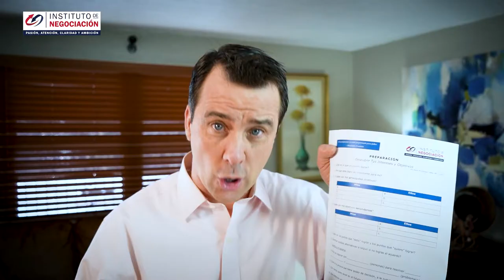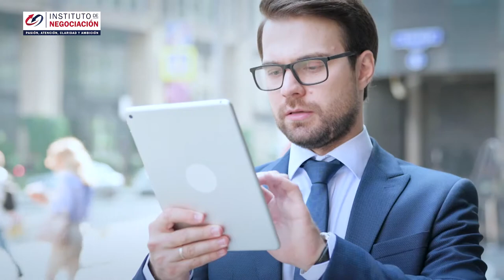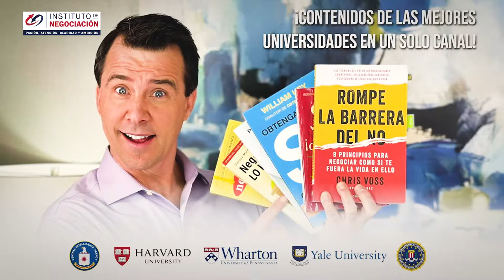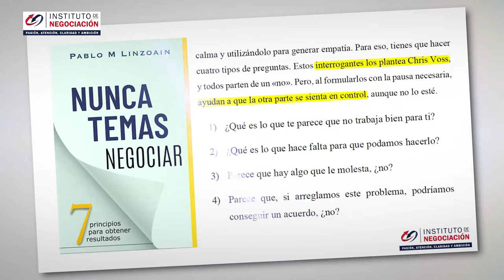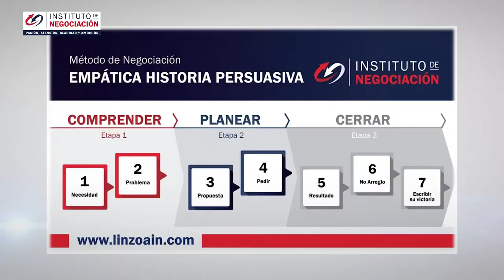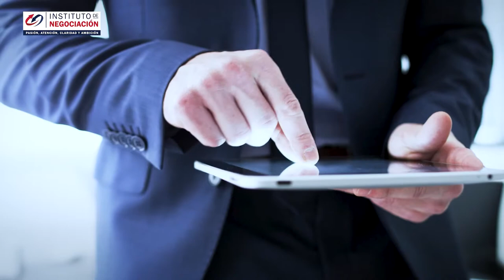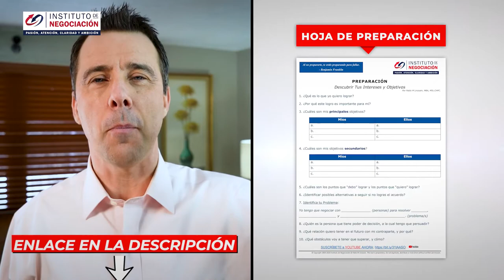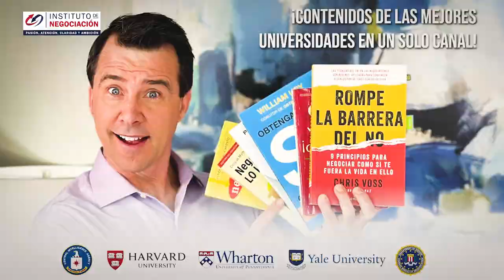Cómo Ser Más Seguro De Sí Mismo - El Método Más Práctico De Ganar La CONFIANZA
👉🏻 El destacado experto internacional en negociación, Pablo M. Linzoain, muestra Cómo Ser Más Seguro De Sí Mismo - El Método Más Práctico De Ganar La CONFIANZA

Obtene tu copia de mi libro